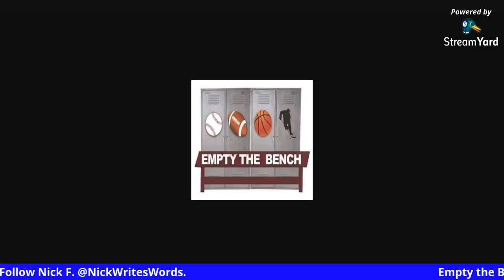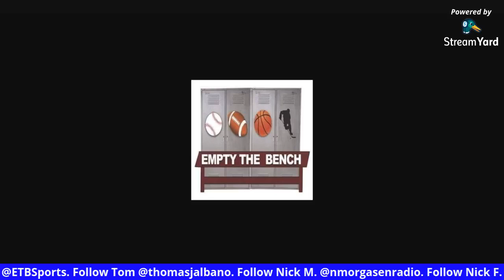Empty the Bench Episode 66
** ORIGINAL AIR DATE: Jan. 2, 2021 ** Happy New Year! 2021 begins with the return of Empty the Bench - it's episode 66! This week, hosts Tom Albano, Nick Fodera and Nick Morgasen discuss the San Diego Padres acquiring both Blake Snell and Yu Darvish in trades, the Washington Football Team's release of Dwayne Haskins and the crazy Week 17 NFL schedule that takes place tomorrow!